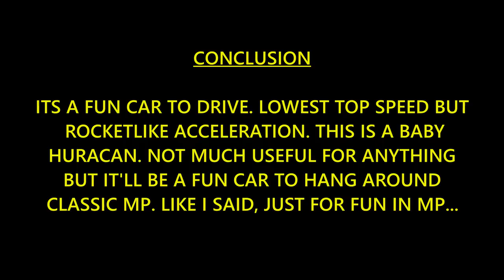Asphalt 9 - Ford GT MKII - MAX TEST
Hello everyone! This is the first ever car review I made and we start with the Ford GT MKII. Overall, it is one of the easiest car to drive. It is basically a watered down version of Huracan Evo, with the highest acceleration in its class but also the lowest top speed in its class. It is one of the most agile car in its class. Unfortunately, there's no specific good use for the car except as a collector's item. It is a masterpiece of a car of course, but its just not useful for TLE.

Song:
Paapi Muzik - Ghost Town